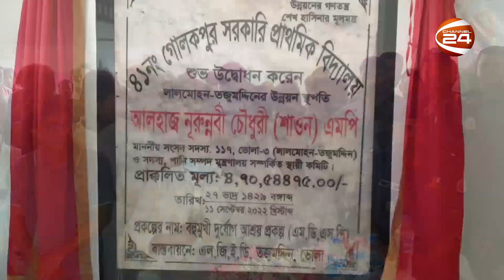শেখ হাসিনার নেতৃত্বে শিক্ষাব্যবস্থার ব্যাপক উন্নতি হয়েছে: এমপি শাওন | Channel 24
শেখ হাসিনার নেতৃত্বে শিক্ষাব্যবস্থার ব্যাপক উন্নতি হয়েছে: এমপি শাওন

»» Office Address:
Bangladesh.